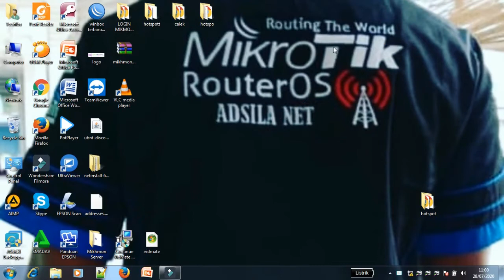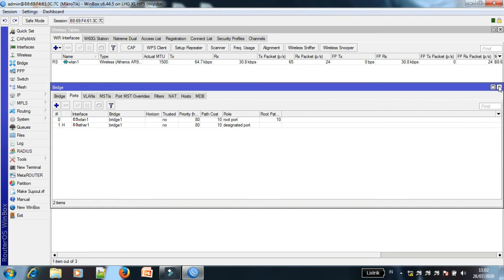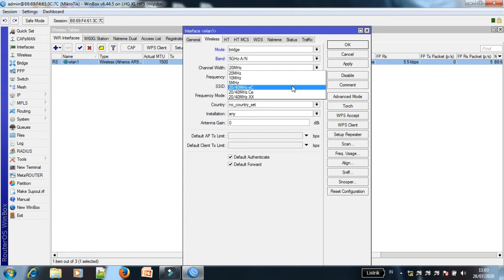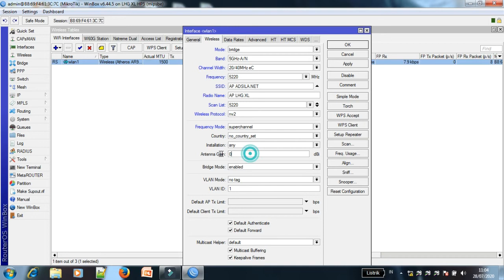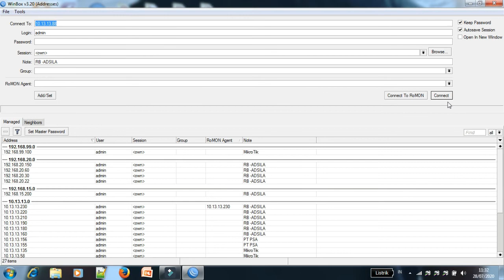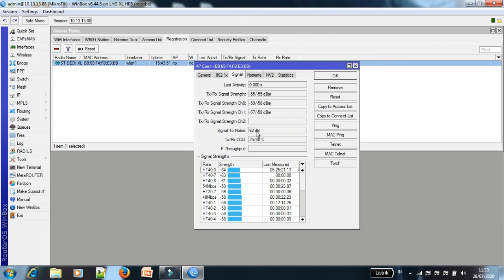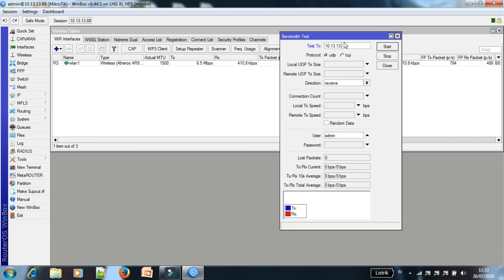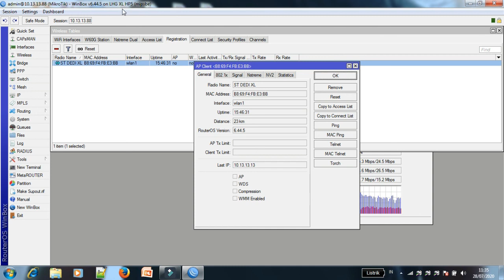REVIUW PTP RADIO LHG XL 5ND Sries JARAK 23 KM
di vidio ini saya coba menggunakan radio lhg xl dengan jarak 23 km ,
Mikrotik Indonesia - Citraweb
EGA CHANEL,NanangMrk ,Ilfan Zulkarnain,Kholis X,
IT Newbie,pakde rekoyoso
BILHANET,Sobat Jarkom,Jagat Review,ADSILA HOTSPOT
hasil sangat memuaskan